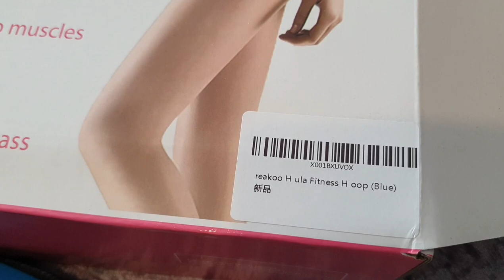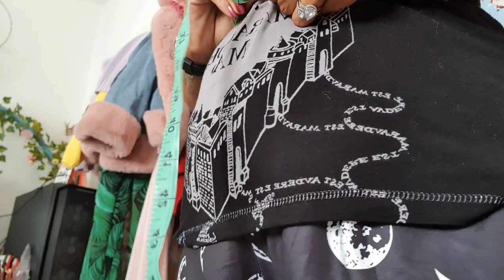DOES THIS SMART HOOP REALLY WORK!? || My review and results - By TimeForT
Hey Loves, So. I bought this smart hoop because I was fed up of the lack of space for my big hoop and thought I'd try it out for seven days and see how it went. I'm super impressed with it and want to do a before and after too. So I will use it until the end of August and show you my Journey! Next time I will add before and After Photos too!

I hope you enjoy the Review and Have an amazing and positive day.

T/Time

ETSY STORE